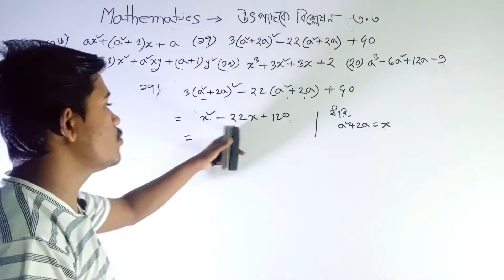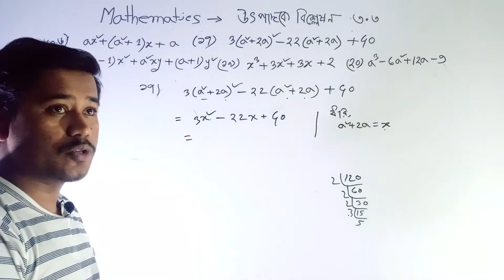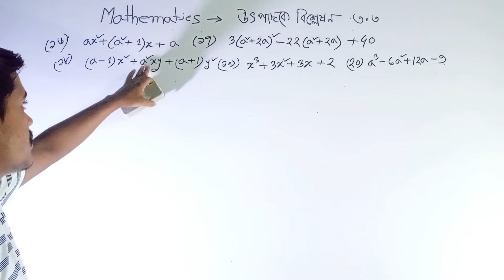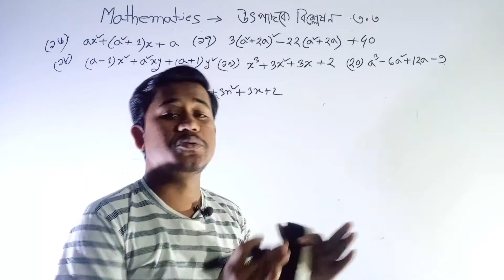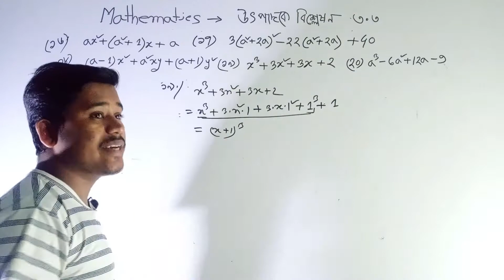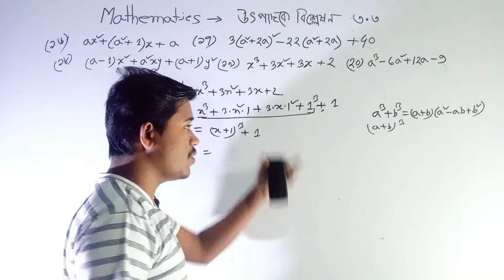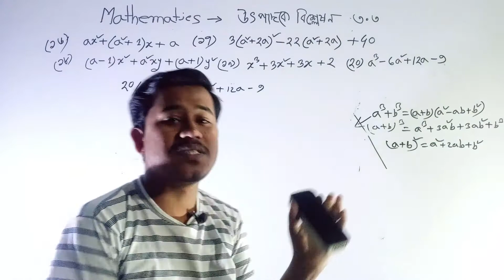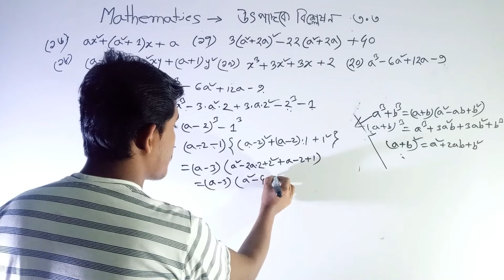উৎপাদকে বিশ্লেষণ||অনুশীলনী সমাধান(১৬,১৭,১৮,১৯,২০)অনুশীলনী -(৩.৩)||SSC MATH||PART-4||TS ONLINE SCHOOL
উৎপাদকে বিশ্লেষণ||নবম-দশম শ্রেনী||অনুশীলনী-৩.৩
Math, SSC Math, Math SSC, class 9 math, class 10 math,
SSC Math Chapter 3.3, SSC Math 3.3, Math SSC Chapter 3.3,
class nine math, Nine Ten Math 3.3, nine-ten math chapter 3.3,
Class 9-10 Math 3.3, 9 Math Chapter 3.3, Nine Math Chapter 3.3,
Nine Math 3.3, 9 Math 3.3, Ten Math 3.3, Utpadak bislesan, Utpadake bislesan,
উৎপাদকে বিশ্লেষণ কর,  উৎপাদকে বিশ্লেষণ, উৎপাদক বিশ্লেষণ, উৎপাদক, গণিত, এসএসসি গণিত, এস এস সি গণিত,
 নবম গণিত, দশম গণিত, নবম-দশম গণিত, এসএসসি গণিত অনুশীলনী ৩.৩, নবম গণিত অনুশীলনী ৩.৩, দশম গণিত অনুশীলনী ৩.৩,
ts online school,3.3,3.3 math chapter 3.3,উৎপাদকে বিশ্লেষণ class 9,উৎপাদকে বিশ্লেষণ class 8,
উৎপাদকে বিশ্লেষণ শর্টকাট,উৎপাদকে বিশ্লেষণ,উৎপাদকে বিশ্লেষণ সহজ নিয়মে,বীজগণিত class 8,mottasin pahlovi,
,নবম দশম শ্রেণী গণিত,এসএসসি গণিত,উৎপাদক বিশ্লেষণ,উৎপাদকের অংক,উৎপাদকে বিশ্লেষণ বিসিএস,অষ্টম শ্রেণির উৎপাদক,factorization class,factorization class 8,
factorization class 9,মিডিল টার্ম অংক,মিডিল ফ্যাক্টর,
utpadok,utpadok math class 9,utpadok math class 8,utpadok bisleson